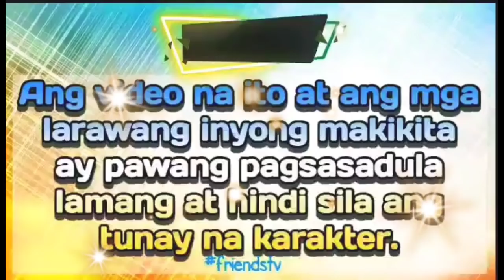PART 5|MARRIED TO THE BILLIONAIRE|FRIENDS TV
Nakipagkasundo ang dalaga sa lolo niya na papakasalan niya ang  bilyonaryong estranghero at bigyan ito ng anak kapalit ng malaking halaga,ngunit sa huli ay hindi inasahan ng dalaga ang gagawin sa kanya ng lalaki

GelzTv
RELATED CHANNEL
Kwento ni Kuya Jun
Maharlika tv.
Storyey
Clarktv
Pinoy Mystery
Untold Stories
Pinoy Mystery Channel
Tinagalog
Tara Tv
Jevara PH
Congtv
Kegs Tv
Alam nyo ba?
Tỉnig Ph
Bulalord
Sankayjanjantv
Munting Kaalaman
Kwentong pambata
Kra Stories

TRENDING Topics
Black Manta
Justice League
GMA Network
Taal Volcano

Vagabrothers
Wil Dasovich
Jamill
Zeinab Harake
Riddles
Agassi Ching
David Guison
Arabella Racelis
Ivana Alawi
Alex Gonzaga
Raffy Tulfo
Brusko Bro's

Choox tv
Akosidogie
ML Disciple Gaming